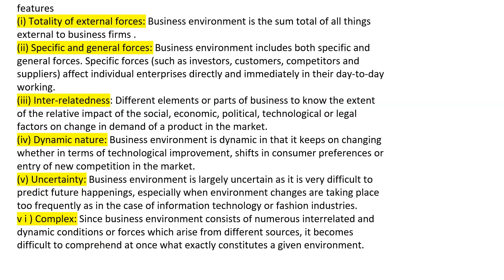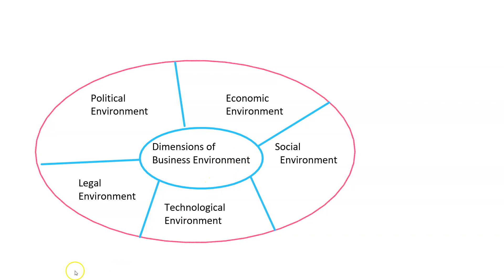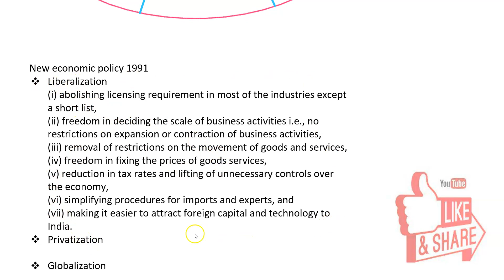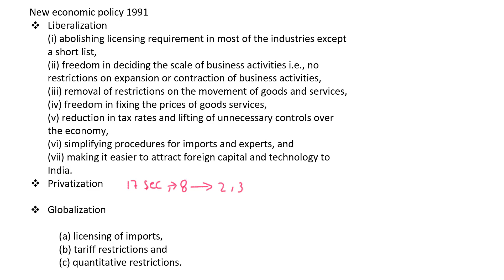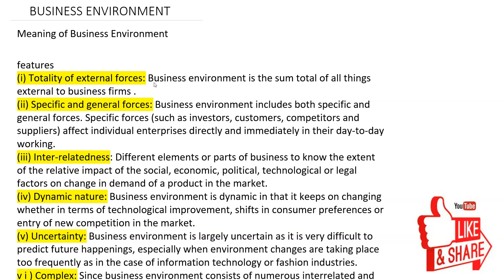Meaning of business environment| business studies| class 12| ncert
Business Environment | Class 12 | MEANING & FEATURES of Business Environment | IMPORTANCE of Business Environment

BUSINESS ENVIRONMENT means those Internal and external Factors which are having direct or indirect impact upon business.
Business Environment is of two types:
1. Internal Factors/Internal Environment
2. External Factor/External Environment

This video is about Chapter 3 of 12th business studies that is Business Environment. This video covers the full chapter of business environment and the major topics of these chapters are Meaning of Business Environment, Types of Business Environment, Features of Business Environment, Importance of Business Environment.

1. What is Business Environment
2. What are the types of Business Environment
3. What are the Factors of Business Environment
4. What are the Features of Business Environment
5. What ar the Importance of Business Environment.

aapka sahpathi
apka sahpathi
आपका सहपाठी
Business Environment
Business Environment in hindi
chapter 3
business Studies.
business Studies Chapter 3
12th class
12th class business Studies
12h class business Studies in hindi
12th class business Studies notes
12th class business Studies notes in hindi
business Studies class 12
business Studies class 12th
business Studies class 12th in hindi
in hindi business Studies
in hindi business Studies 12th class.
business Studies 12th class
Chapter 3 business Studies in hindi
Chapter 3 business Studies notes
business Studies Chapter business Environment.
written notes
written notes in hindi
written notes of business Studies